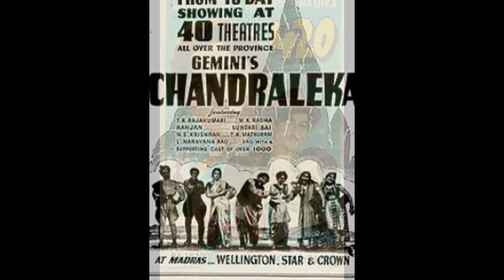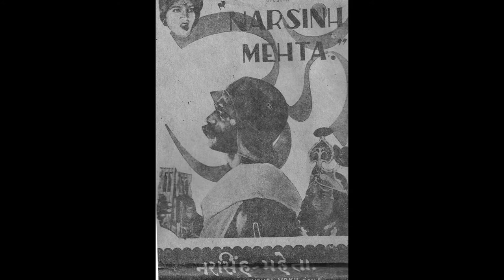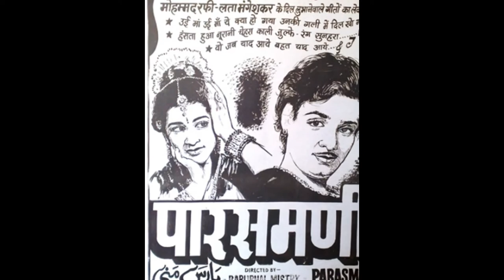30 OLD HINDI FILM POSTERS | देखिए 30 क्लासिक हिन्दी फ़िल्मों के पोस्टर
देखिए 30 क्लासिक हिन्दी फ़िल्मों के पोस्टर